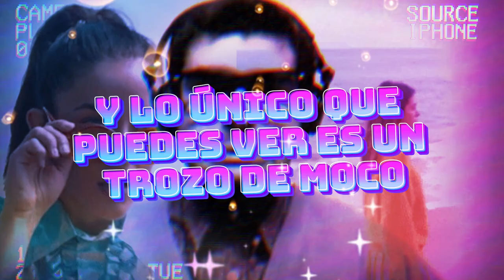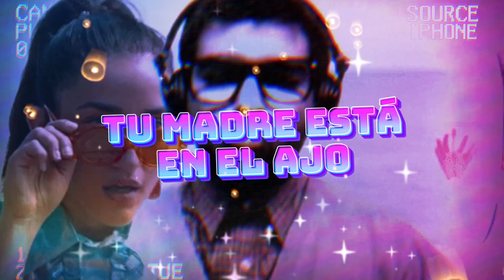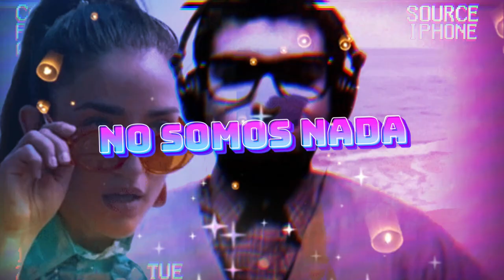Philippe Stone "Dudas Existenciales"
Compound 2024 Master 2024